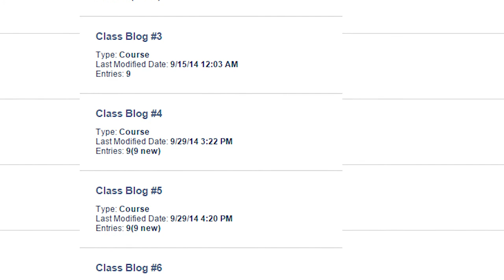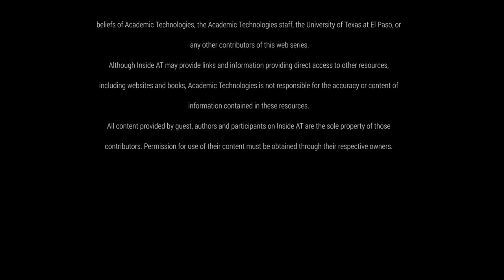60 Seconds @ AT with Dr. Meredith Abarca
Academic Technologies (AT) at The University of Texas at El Paso (UTEP) is a client-centered, project-based department that creates, facilitates, and/or integrates technology solutions for teaching and learning at UTEP. This includes consulting with faculty about instructional design and curriculum development using technology, workshops and academies on all aspects of teaching and learning with technology, software programming, graphic design, digital media and database production, learner-centered online and face to face classroom design, and multimodal, multi-delivery (tech-enhanced, hybrid and fully online) teaching and learning.

60 Seconds @ AT features faculty, staff, and special guests who briefly share their expertise and passion in working with technology.

Dr. Meredith Abarca visited Academic Technologies and shared her experiences as an Associate Professor in the Department of English, and as someone who teaches Literature in the online format. She discusses how fully online courses can be as rigorous and creative as face-to face classes, and that there are additional benefits to teaching online that can't be replicated in F2F teaching environments.